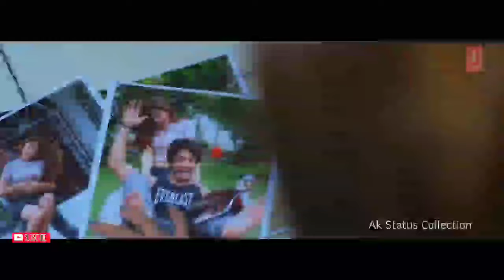Pyar Ki Galiyon Mein Mujhe Badnam Kar Diya || Video Song Sad Love Story 2021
Bewafa Tune Mujko Pagal Hi Kar Diya

Bewafa Tune Mujko Pagal Hi Kar Diya Lyrics

Song: Bewafa Tune Mujko Pagal Hi Kar Diya
Singer: Kajal Maheriya
Lyrics& Composer: Vijaysinh Gol

Bewafa Tune Mujko Pagal Hi Kar Diya – (2)
Pehle Dil se Lagaya Fir Begana Hi Kar Diya – (2)

Dil Me basa Ke Rakha Tha Tumhe
Sapno Me Mere Sajaya Tumhe

Khud se Bhi Jyada Chaha Tha Tumhe
Fir Bhi Yakin Na Aaya Tumhe

Pyar Ki Galiyo Me Badnam Hi Kar Diya

Mujpe Jo Biti He Tujpe Bitegi
Galti Jab Apni Tumhre Samaj Aayegi

Yado Me Meri Teri Ruh Tadpegi
Mango Ge Phir Bhi Na Mot Aayegi
Gum Ke Aansu Se Mere Daman Tumne